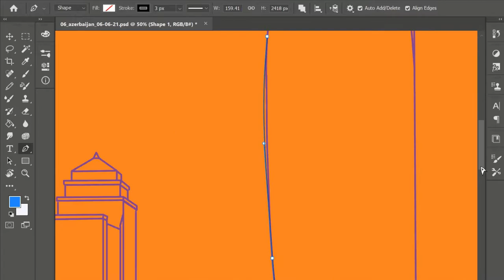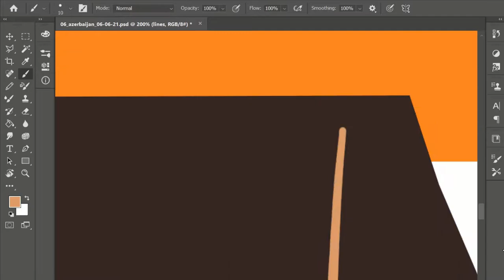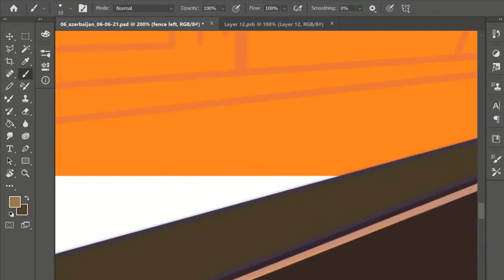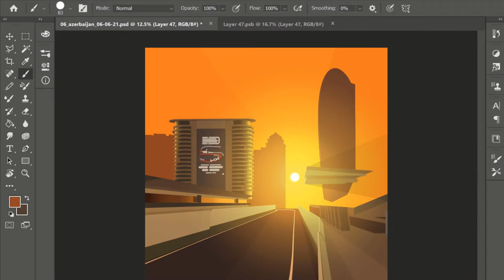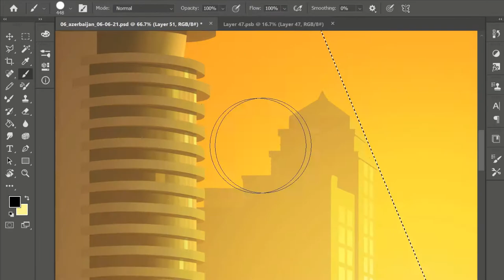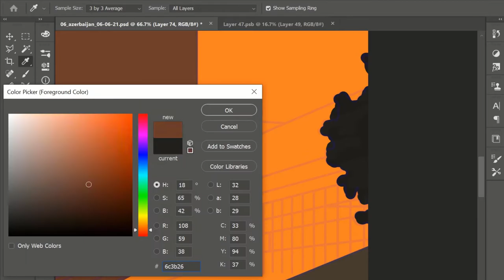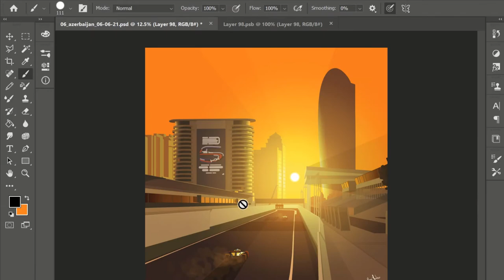Drawing McLaren every race week - (6/23) AZERBAIJAN - "Back to Baku"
Perhaps a week or two late, but better late than never! This is the sixth drawing in the McLaren Formula 1 series, this time on the streets of Baku.
My intention for this project is to draw the McLaren Formula 1 team for every race weekend of the 2021 season, and to roughly tell a story along the way.

Drawing:
The drawing process is done entirely in Photoshop CC, usually taking only a couple of hours. The footage is captured from my Kamvas Pro 13 using OBS, then edited together using Hitfilm Express.

To those of you still reading through the description: Have a great day!